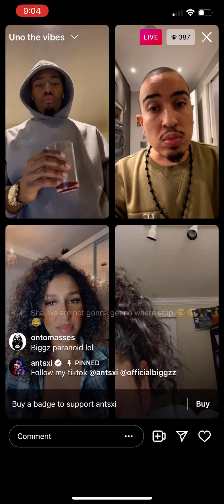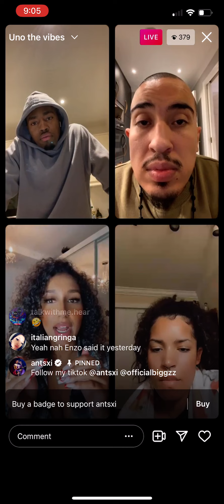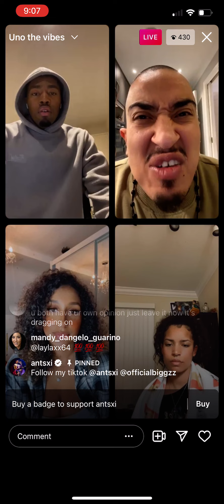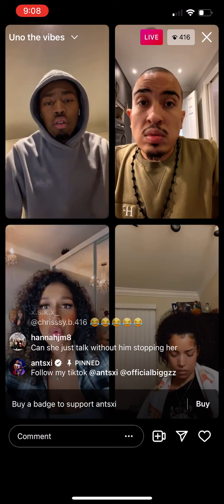Antsxi, biggez, xena_thewitch on live